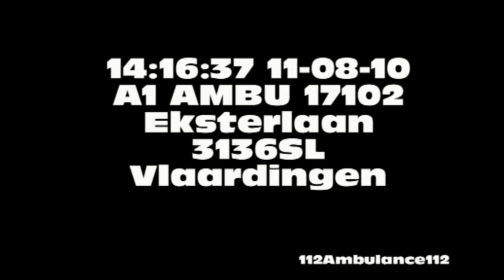A1 AMBU 17102 Eksterlaan 3136SL Vlaardingen